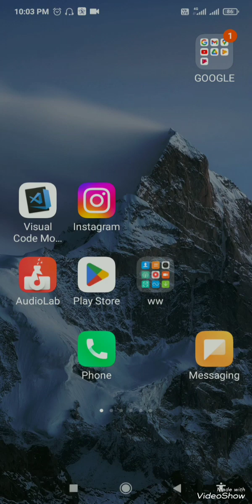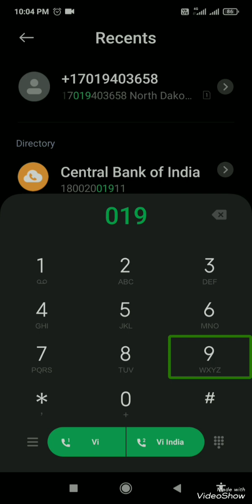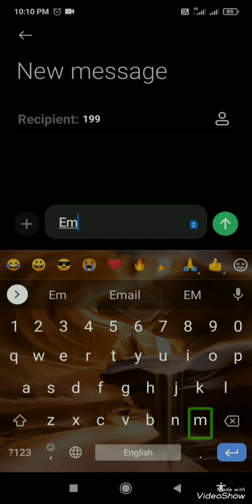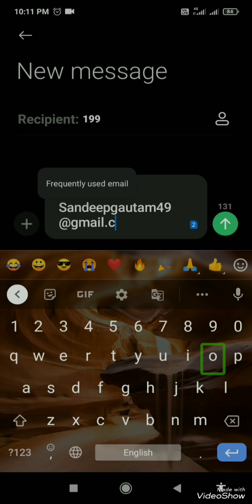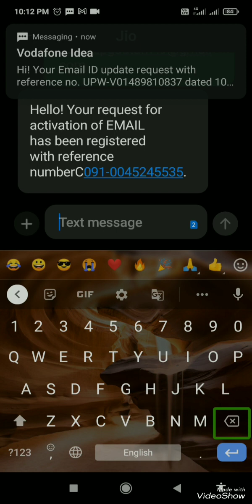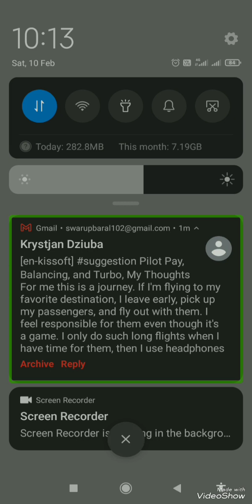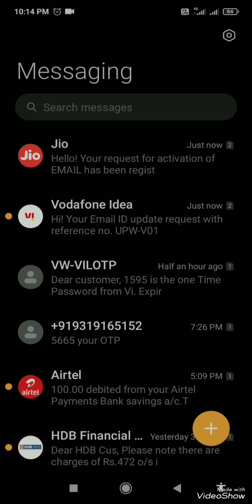,अपने किसी भी VI नंबर की कॉल डिटेल्स कैसे निकाल सकते हैं?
Hope  you will learn something new from this video.

, Get interesting information related to technology, interesting content related to Android mobile smartphone and computer such as, useful apps and software, text to speech, accessible apps for visually impaired users. related to youtube channel, social media, screen Readers, TalkBack, Online Earning, Internet and Mobile recharge offers, Audio Video editing, and much more only on INTERESTING tech for V I. Apart from this, get time to time updates related to visually impaired people, general knowledge, tech news and much more. The main objective of this channel is to make you aware of technology and to show something new to the visually impaired members together

Btc official channel link,

, how to use gesture shortcut  link

Be careful . Link